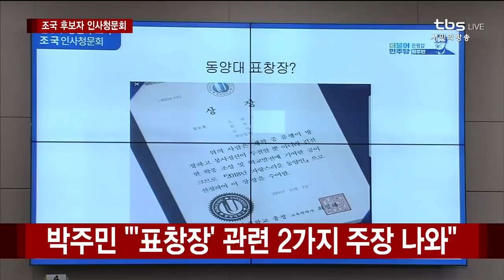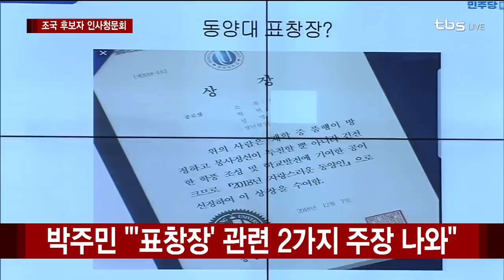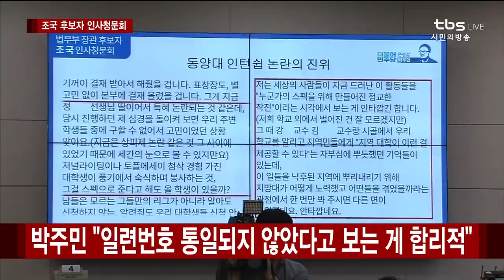박주민 의원 "조국 딸, 실제로 봉사활동해" [조국 법무부장관 후보 인사청문회]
조국 법무부 장관 후보자의 적격 여부를 가늠할 국회 인사청문회!

'조국 대전'이라 불릴 만큼 여야의 뜨거운 대격돌이 예상되는데요.

의혹에 대한 명쾌한 답변과 증언으로 국민의 신뢰를 얻게 될 지
시민과 함께하는 사랑스러운 방송 tbs와 함께 지켜봐 주세요.